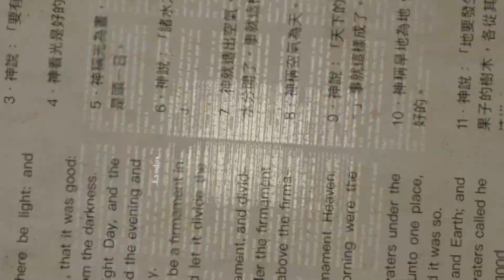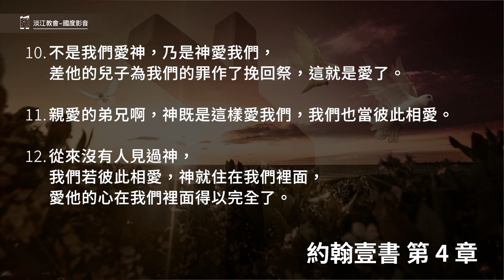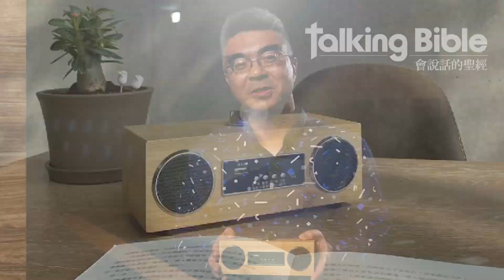221223 約翰壹書 4章7~12節 因為神就是愛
約翰壹書 4章7~12節
7.親愛的弟兄啊，我們應當彼此相愛，因為愛是從神來的。凡有愛心的，都是由神而生，並且認識神。
8.沒有愛心的，就不認識神，因為神就是愛。
9.神差他獨生子到世間來，使我們藉著他得生，神愛我們的心在此就顯明了。
10.不是我們愛神，乃是神愛我們，差他的兒子為我們的罪作了挽回祭，這就是愛了。
11.親愛的弟兄啊，神既是這樣愛我們，我們也當彼此相愛。
12.從來沒有人見過神，我們若彼此相愛，神就住在我們裡面，愛他的心在我們裡面得以完全了。